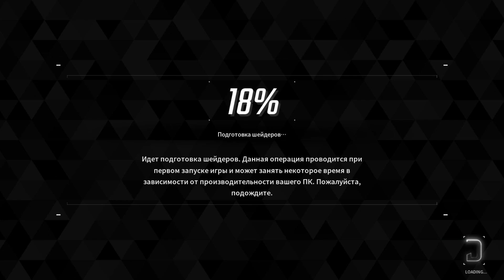The First Descendant 2024 /1/